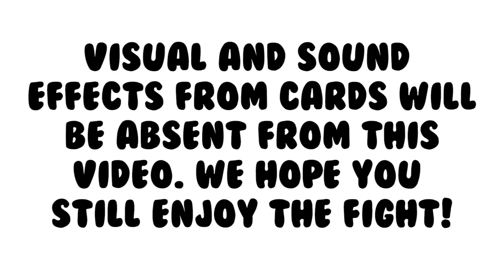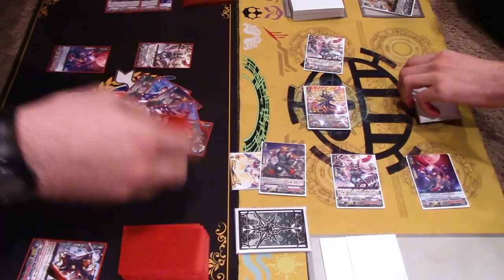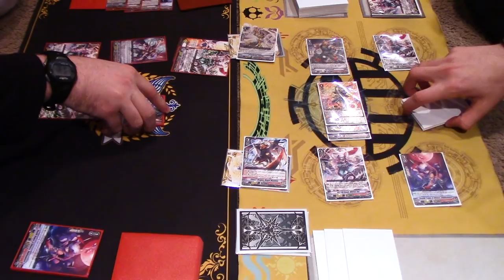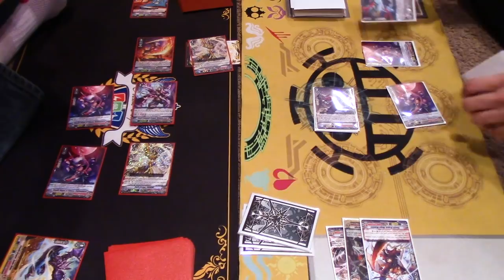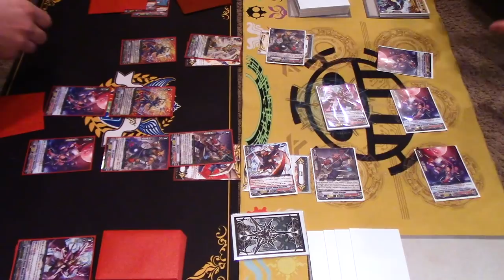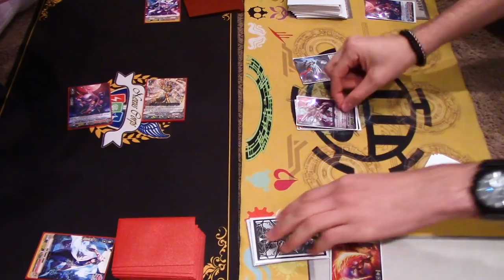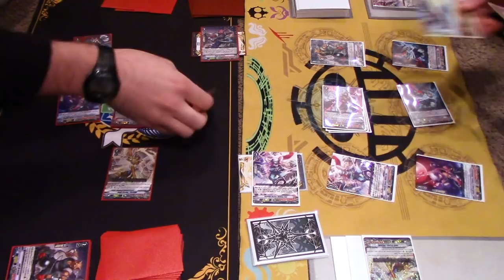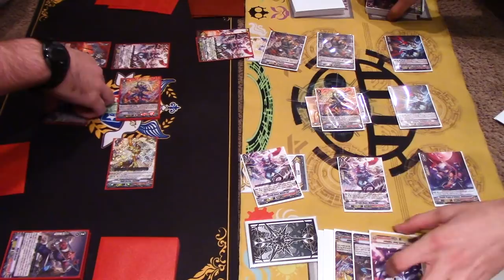"The Mirror Match Nobody Asked For" Murakumo Vs. Murakumo | Standard | Cardfight!! Vanguard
The mirror match nobody asked for! Atlas Vs. Gabe both using Murakumo decks! Enjoy the fight!